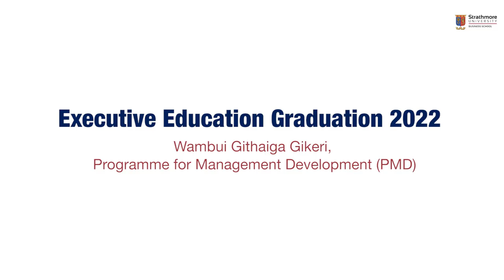The value we got surpassed the investment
Remarks by Wambui Githaiga Gikeri, Head of EPMO & Innovations, Copia Global